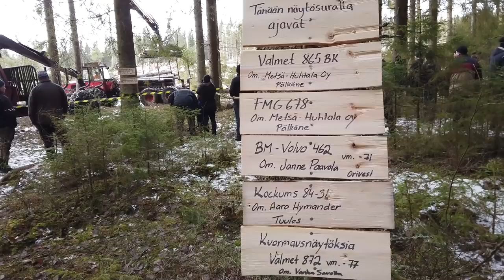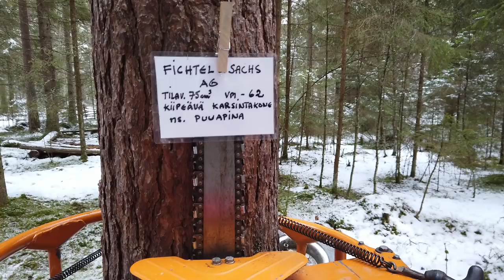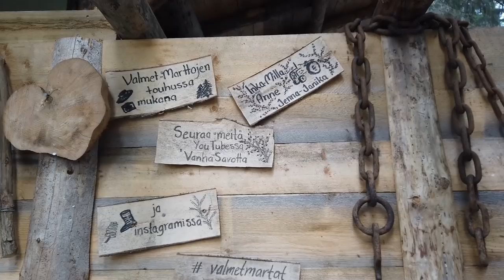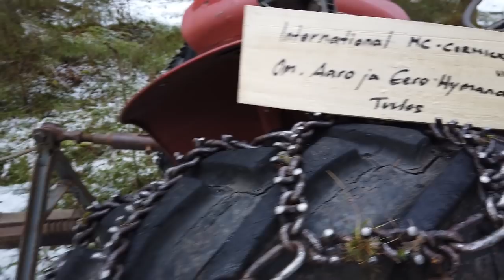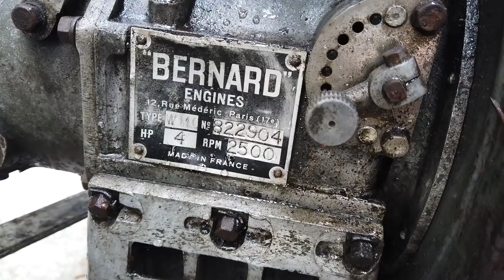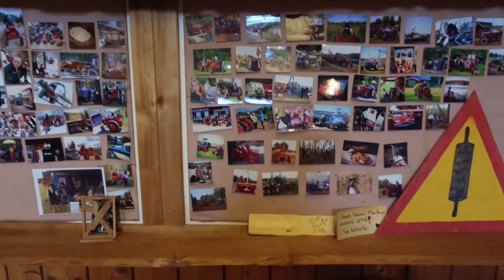Vanhan savotan kone savotta Rautajärvi 2020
Vanhan savotan vanhan ajan metsäperinnepäivät kone savotta pidettiin Rautajärvellä 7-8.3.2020 tämä video 7.3 lauantai päivältä.